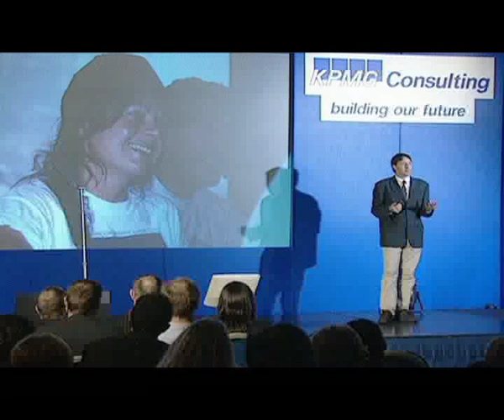Matt Dickinson - Conference Speaker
Everest climber Matt Dickinson describes his conference speaking